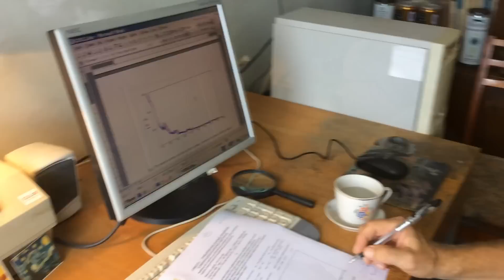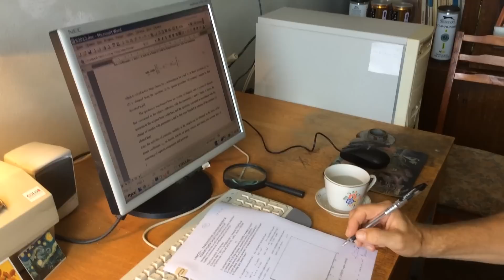Киевский ученый управляет компьютером силой мысли!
Киевский ученый Александр Соколов научился управлять компьютером силой мысли!
Как говорит Александр, он долго тренировался, пока не смог управлять курсором на экране. Зато это дало целый ряд преимуществ:
1. Рука не устает.
2. Руки свободны и могут выполнять другие функции, например, делать записи и пить чай.
3. Тренируется мозг.